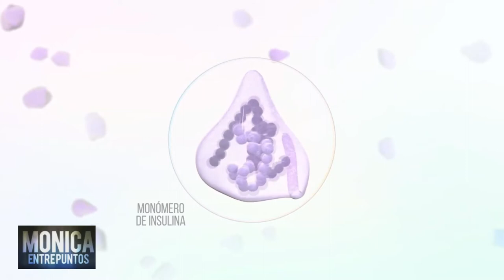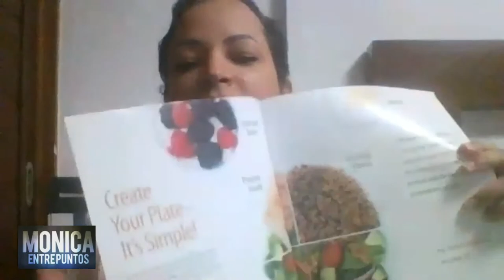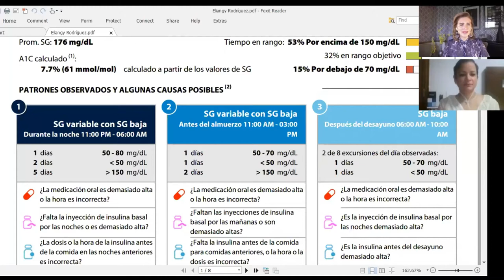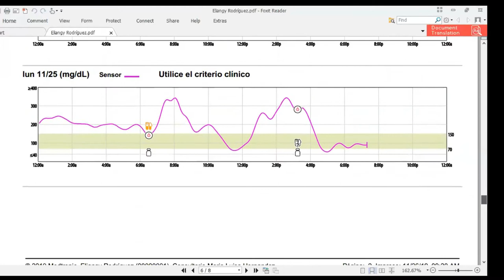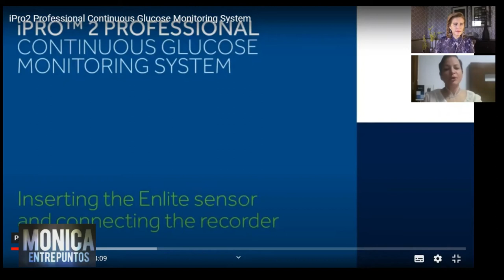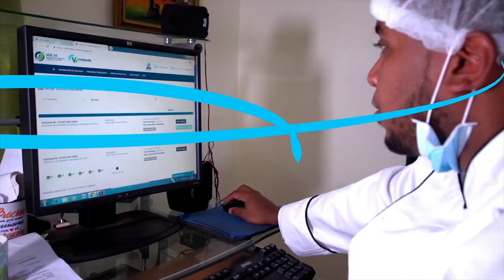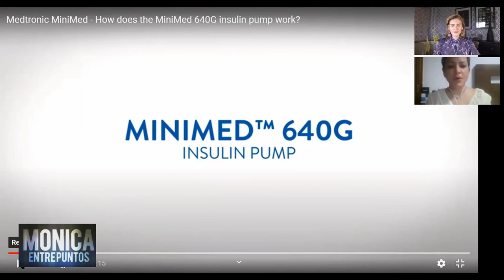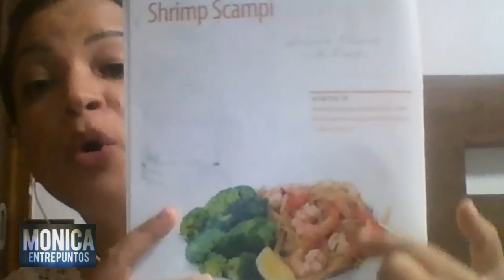Como manejar la insulina en pacientes diabéticos. 23 Julio 2020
Como manejar la insulina en pacientes diabéticos